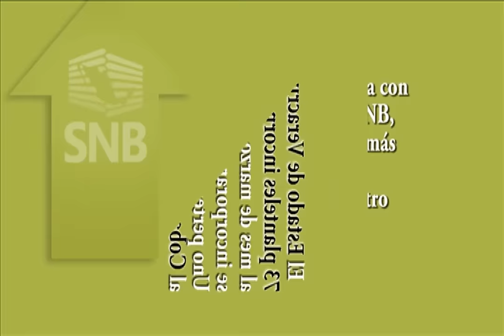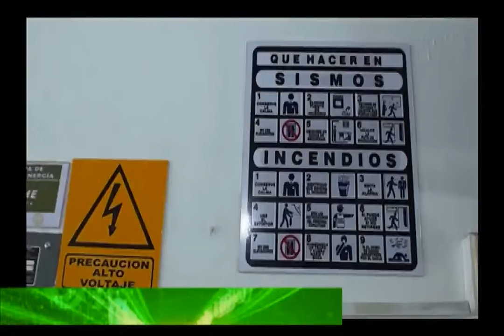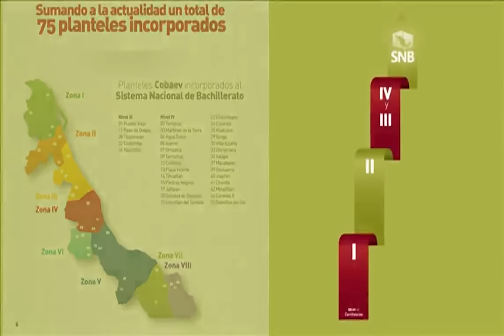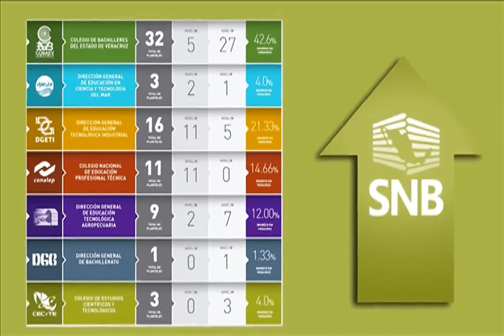Sistema Nacional de Bachillerato en el COBAEV